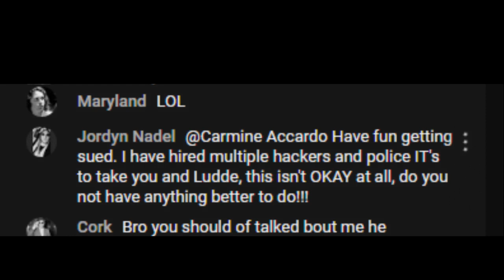The entirety of Romob after...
dylan noodle